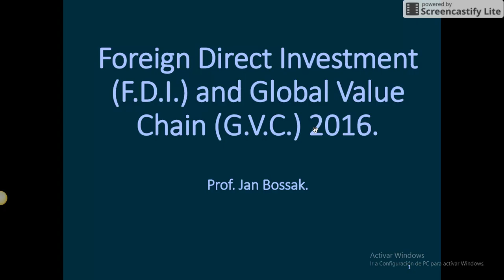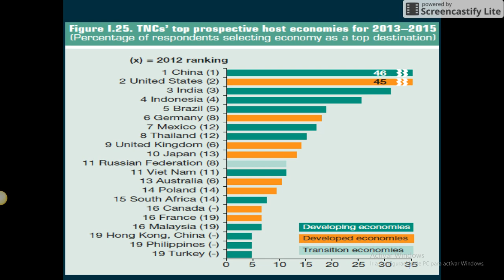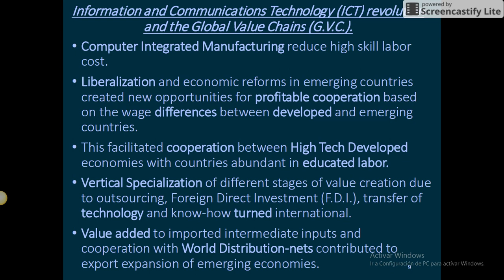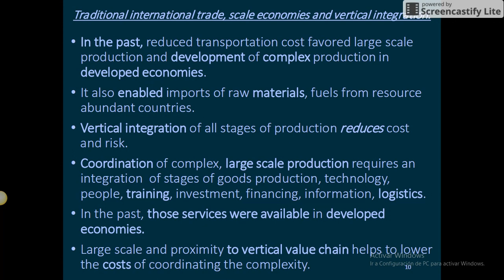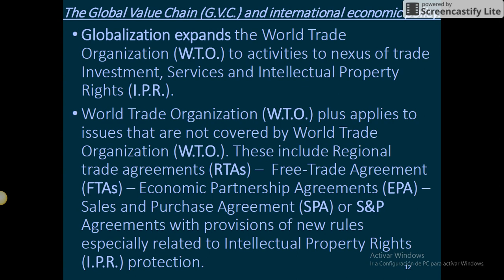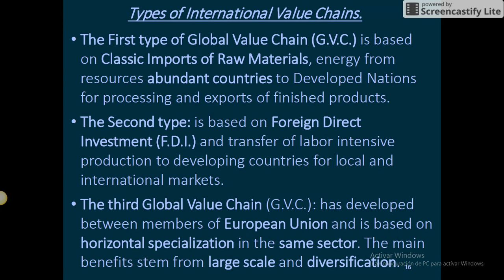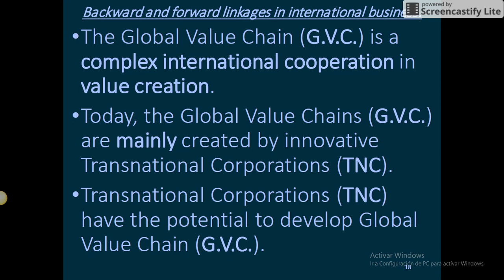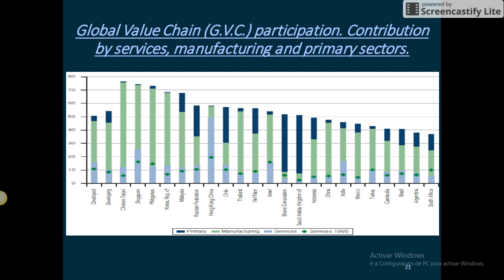Lecture 08: FDI and Global Value Chains Part 1/3.